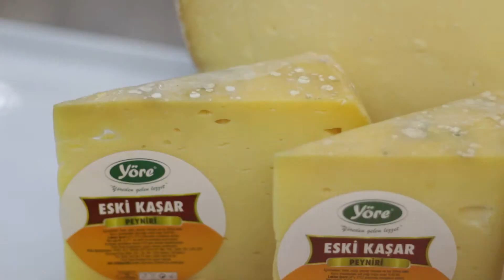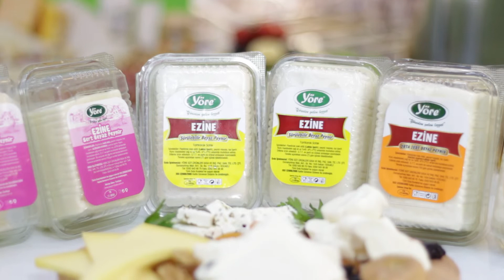Peynirci Baba Yöre Günlük Süt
Ramazana özel ürün tanıtımı. Ramazana özel hediye çekleri...

Yörenizin mandırasından yöresel lezzetler...

Yöresel Sahur Kumanyalarınızı tüm Peynirci Baba satış noktalarından edinebilirsiniz.